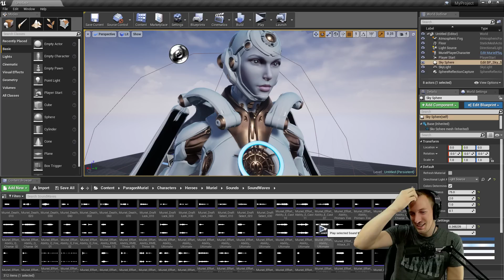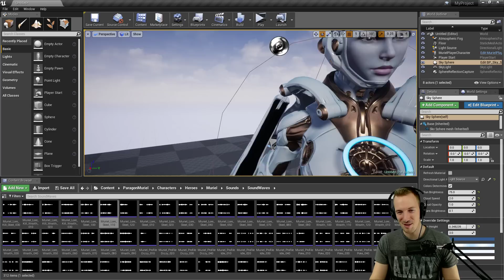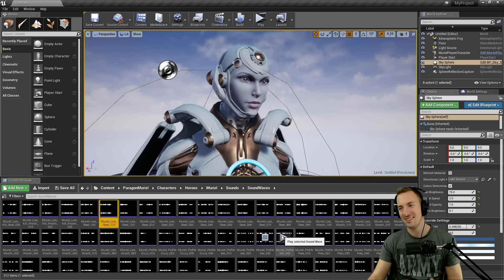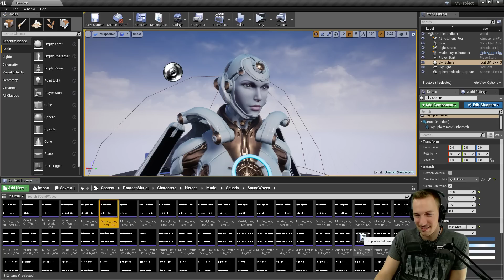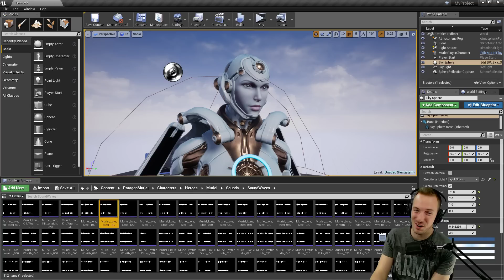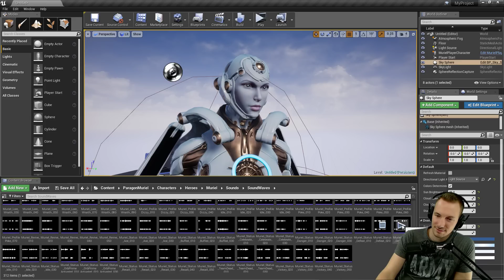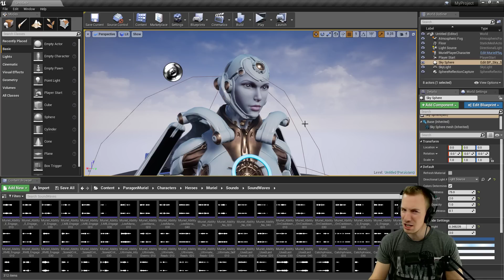WHO IS ISABEL?!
Muriel has quite the past, and as my favourite hero, I cannot be happier to delve into her voicelines and lore...